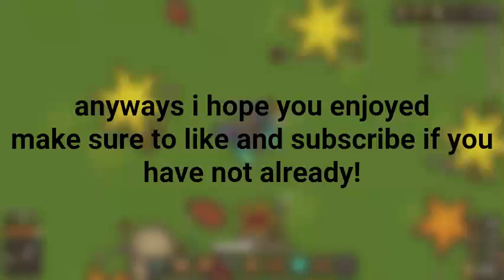How to grind pets FAST in Taming.io